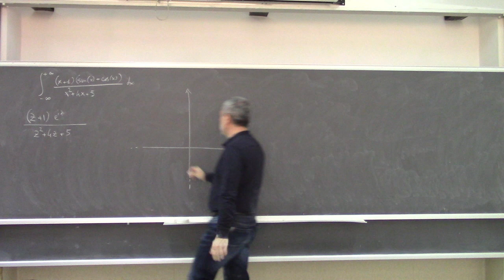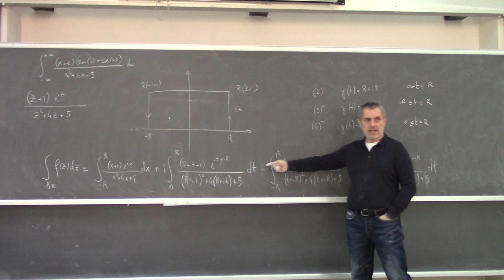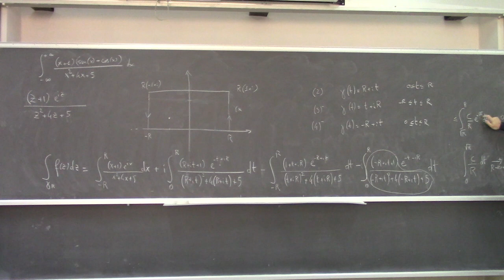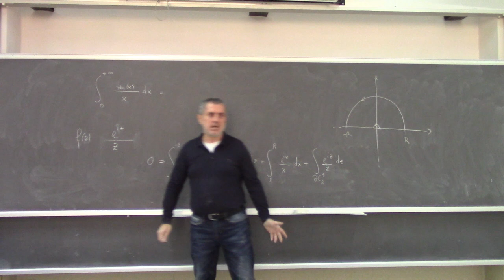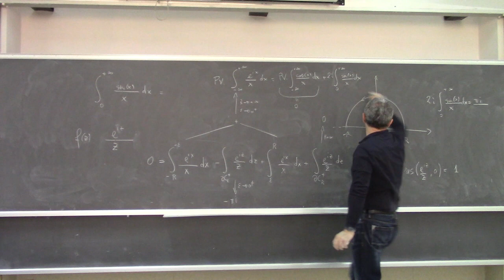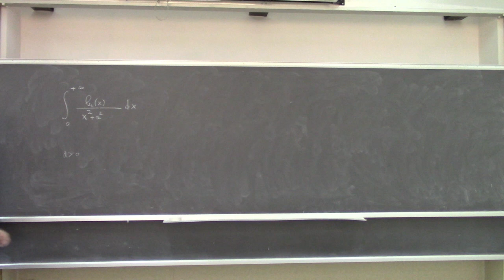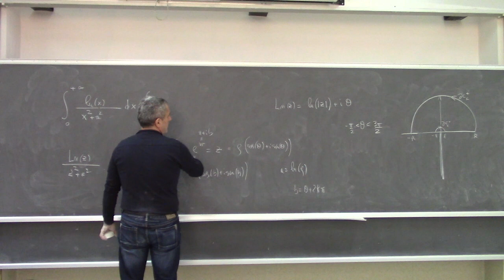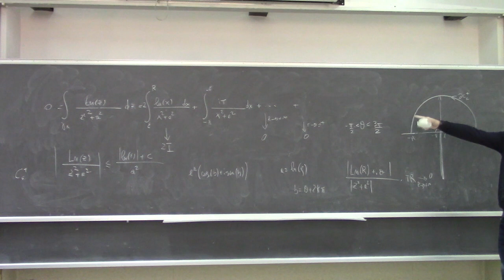Metodi matematici per Ingegneria L25b